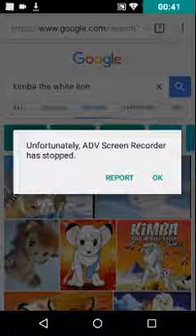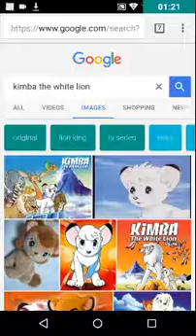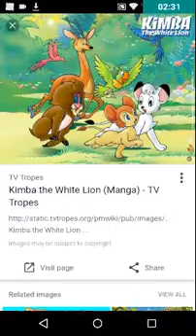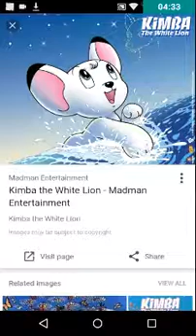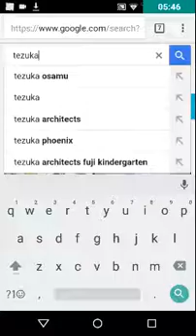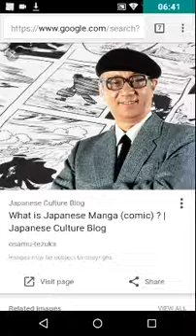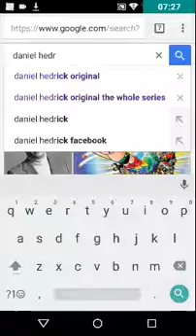How I got the idea to make a New Series of Kimba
I still got to do more Kimba the New Lions because it's been like 5 or 6 months since I haven't been making videos of it and all I made was 2 episodes so I really have to do more.